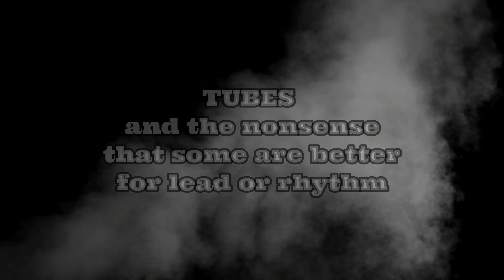RANT & RAVE - Put It In a Box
Another fun rant. Please do not take my rants so serious. It's meant for fun although it is factual. LOL